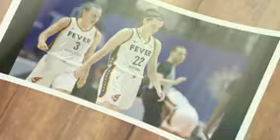Caitlin Clark Can Now Join USA Women Basketball Team to the 2024 Olympics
Description: Indiana Fever player Caitlin Clark now has the highest chance of joining the United States Women Basketball team to the 2024 Paris Olympics! After Clark being left out of the team, there was massive outcry from fans and sports personalities for the decision now that Caitlin Clark is the Most popular women basketball player in the WNBA currently. Having her at the 2024 Paris Olympics could elevate the status of the WNBA since her fans in the whole world would like to see how Clark is playing!